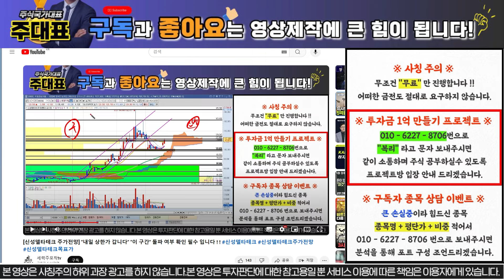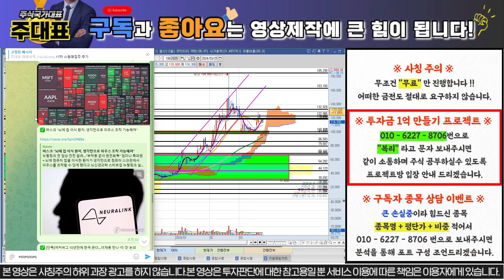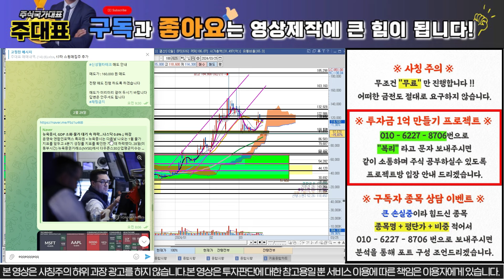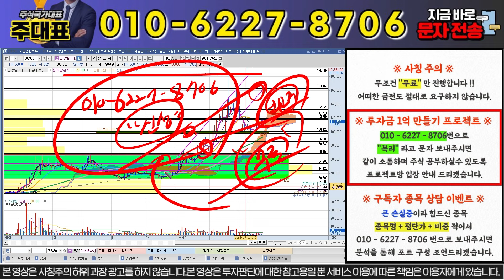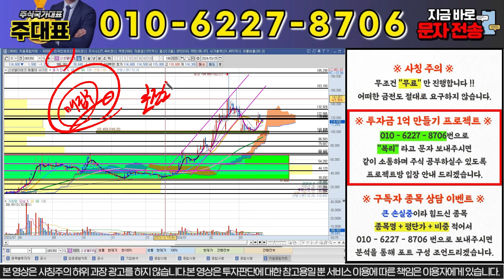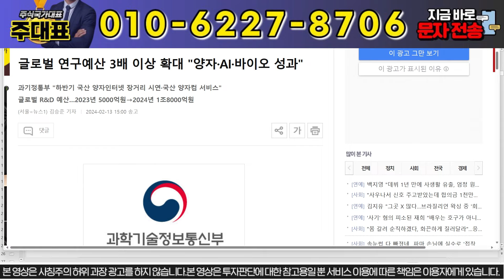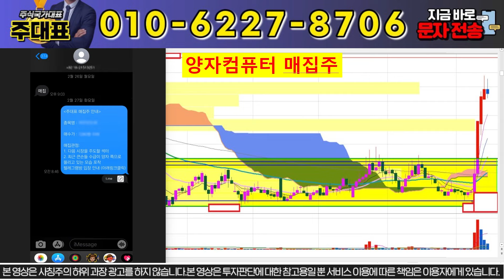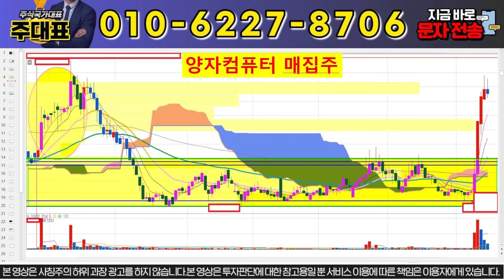[신성델타테크 긴급소식] "내일 무조건 급등 나옵니다" 주주총회 이후 주요 공시 발표 나올 예정! "이자리" 무조건 매수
신성델타테크 전략 대응자료 꼭 받으셔서 대박나세요

"신성" 이라고 보내주시면 자료 보내드립니다.

1) 당일단타(시초가매매)
2) 매집주
3) 종목 실시간 브리핑
4) 종목상담 및 진단